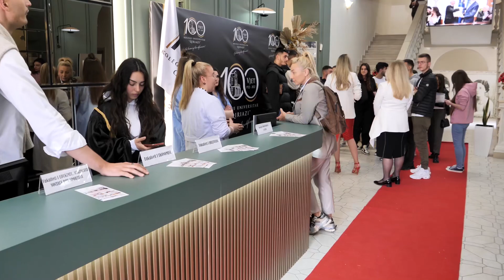Studentet e programit të studimit Kujdes Social dhe Shëndetësor në Universitetin Qiriazi.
🎓Marina Dyli, Paloma Tabakaj, Arlinda Murati, Ornela Xhymertaj, disa prej studentëve të programit e studimit 2-vjeçar “Kujdes Social dhe Shëndetësor”.

📚Qëllimi i programit profesional “Kujdes Social dhe Shëndetësor”, është t’i shërbejë sistemit të Kujdesit Social dhe Shëndetësor, duke formuar specialistë profesionistë.

🏫Mundësitë e punësimit pas përfundimit të studimeve:
📌Qendrat spitalore, qendrat e kujdesit shëndetësor pediatrik dhe ato sociale, si dhe në shërbimin ambulant për fëmijët.

📌Qendrat spitalore, qendrat e kujdesit shëndetësor e social, si dhe në shërbimin ambulant për të rinj dhe të rritur, të sëmurë nga sëmundje të sistemeve të ndryshme të organeve.

📌Qendrat rezidenciale dhe në shërbimin ambulant të kujdesit shëndetësor dhe social për moshën e tretë.

📌Qendrat shëndetësore dhe sociale paliative dhe ato të rehabilitimit.

📌Qendrat shëndetësore dhe sociale për persona me aftësi dhe nevoja të veçanta.

📌Themelimi i sipërmarrjeve, të vogla apo të mesme, qendra të kujdesit shëndetësor ose social, sidomos për kujdesin për moshën e tretë.

📌Shërbim të kujdesit shëndetësor dhe social në formë ambulante.

📌Menaxhim i njësive përbërëse të qëndrave të kujdesit shëndetësor dhe social.